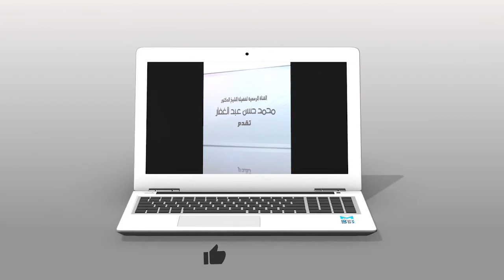برنامج { فتاوى السلام } || الحلقة ( 23 ) 9/1/2022 || قناة السلام